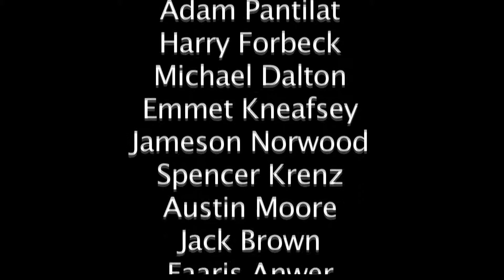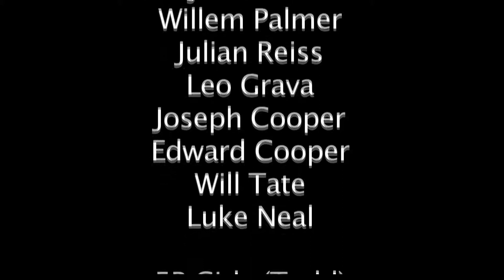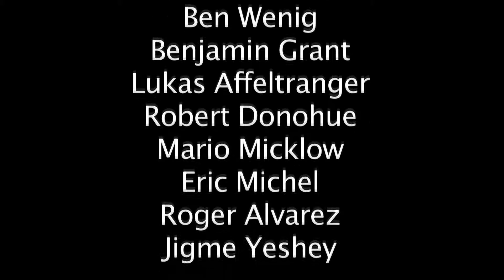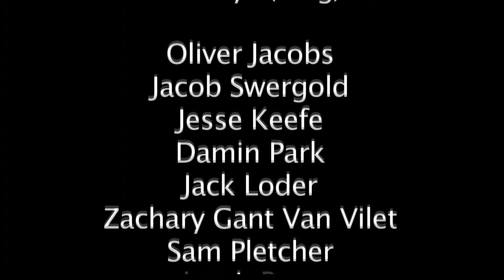Mt Carmel closing credits